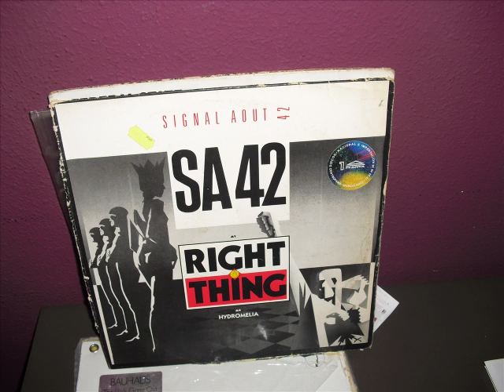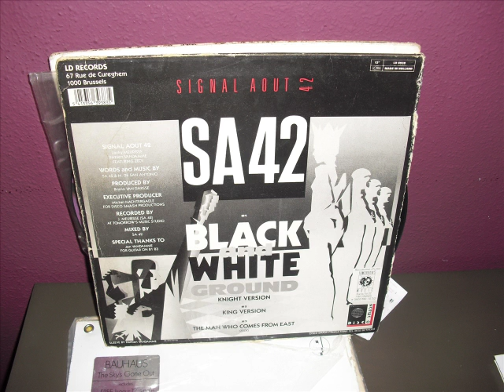SA 42-Black And White Ground (knight version)